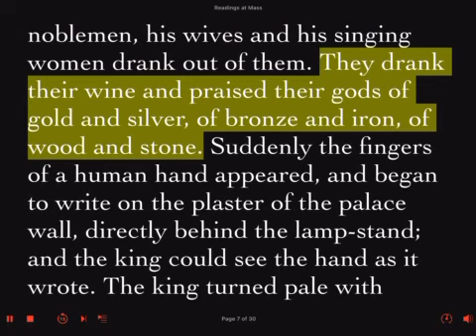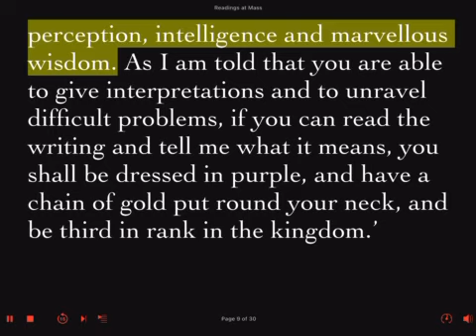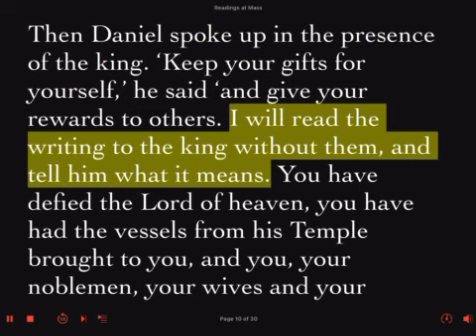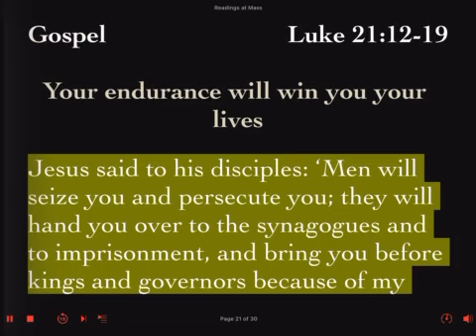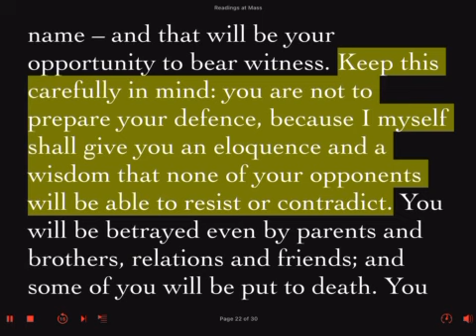Wednesday 29 November 2023 Week #34 Ordinary Time First Reading Feria Daily Mass Lector Reading Prep